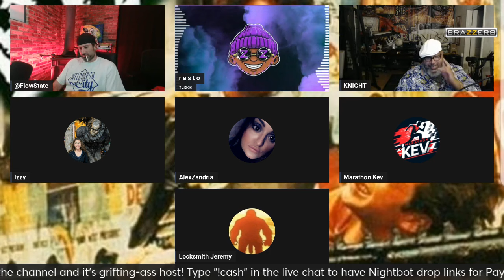and @noillionify Throw Down on Flow State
Memberships are now available with exclusive content and early access to live panels